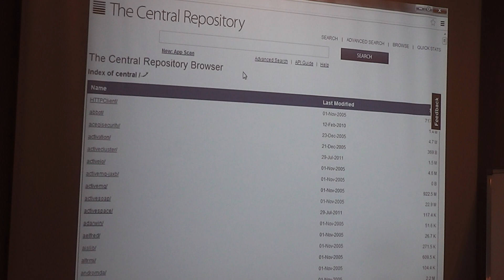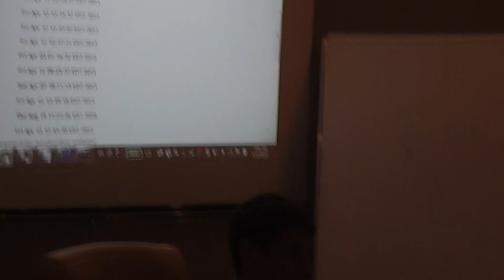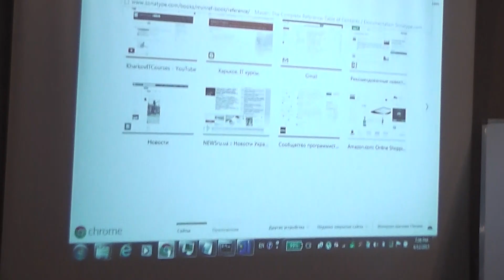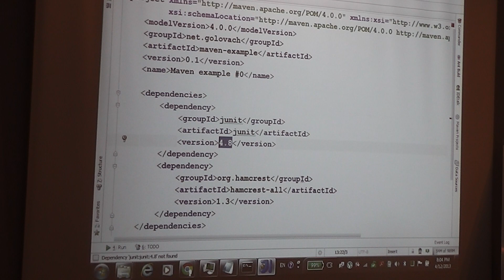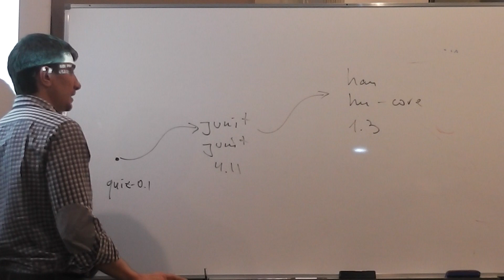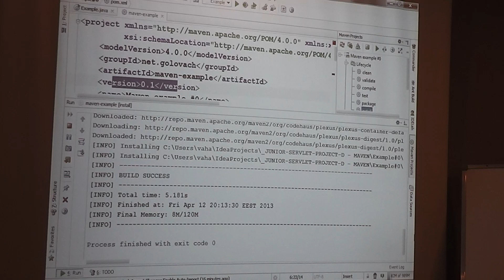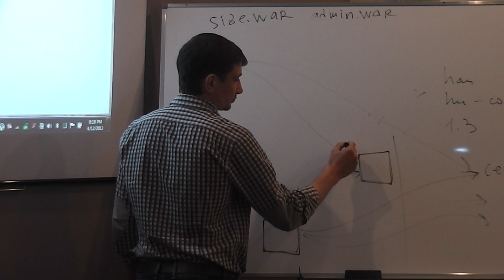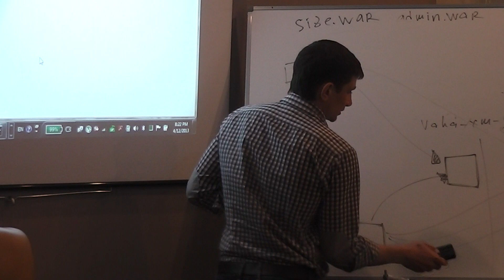Java Junior February: Maven. Лекция #17 (Часть 2)